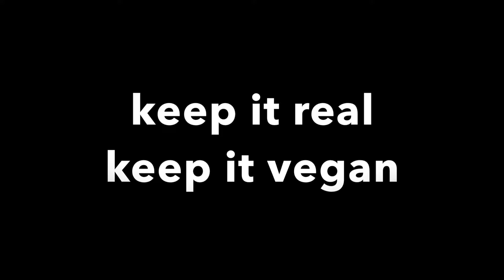Vegan Food this Winter (FREEZING your GREENS) | Cold Weather Vegan Survival Tips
In this video we chat about why you might want to freeze greens and can fruits like tomatoes this autumn.
Whether we want to believe it winter is right around the corner!
That means less in-season fruits and veggies, and more reason to PRESERVE your GREENS and other food this autumn.
May your metamorphosis grow something wonderful.